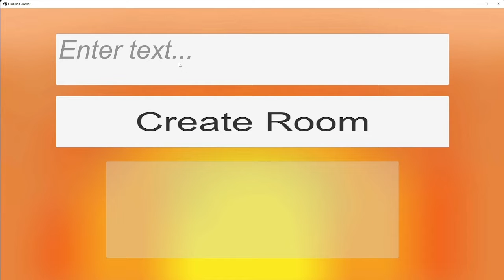Moron Mayhem Gameplay Showcase 2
Here you can see many bugs that occur when playing against an opponent online!